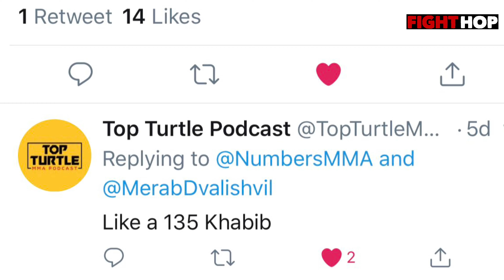Post Ottawa Matt Serra on Merab “The Machine” Dvalishvili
Matt Serra talks about Merab Dvalishvili’s victory after UFC Fight Night 151 in Ottawa on UFC Unfiltered. UF293 Plus a new Bantamweight takedown record has been set.